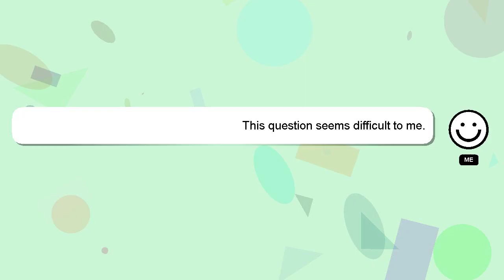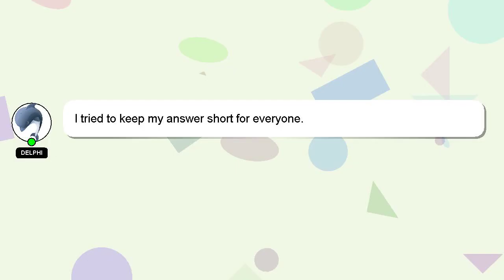How to control mac from iphone?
An introduction to myself in a few words, Welcome, I'm Delphi. Let me help you get the answers you need to your questions. - How to control mac from iphone?

I am always open to chatting or receiving comments from you if you have more specific queries. Your answer will be appreciated and acknowledged with a 'heart' from me.

*2 What we are experimenting :*